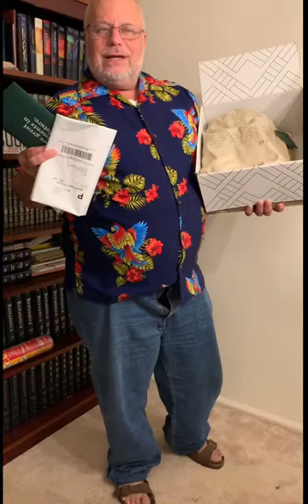Stitch Fix - Old Fat Dude: The Fashion Stud - Box 5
I am very happy with Stitch Fix. They are consistently very responsive to my requests and I like not only what they select for me but actually receive compliments when I wear their clothes (really)! I’m not used to that :)

Use this link and you’ll get a $25 credit to give it a try (they’ll give $25 too and that’ll help me make more of the reviews)